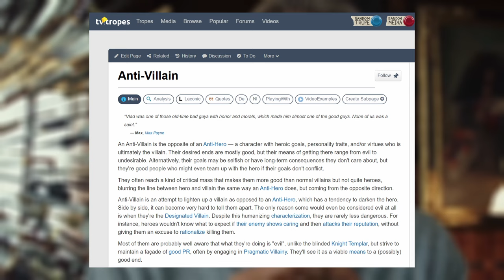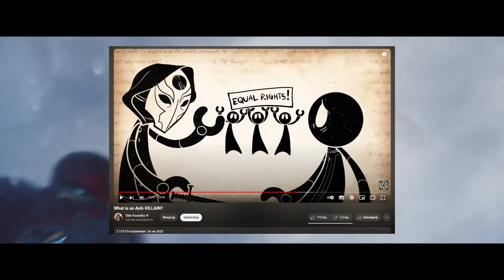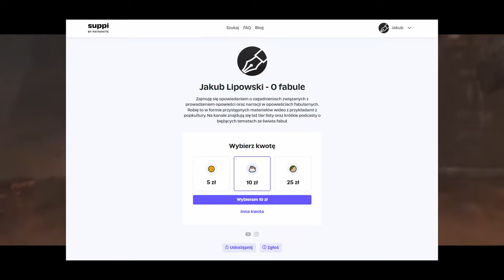Kim jest anty-złoczyńca (anti-villain)? | Eren Yeager z "Attack on Titan"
Dzisiaj koniec małej serii o typach postaci.

0:00 Wstęp
0:27 Teoria i problemy z definicją
2:12 Przykłady anty-złoczyńców
3:03 Eren Yeager jako anty-złoczyńca
8:48 Zmiana perspektywy z Erena na Marley
9:52 Pożegnanie

Muzyka:
Deep Research SPmusic
A Fool's Theme - Brian Bolger
Dramatic Documentary Cinematic Suspense (No Drums) - BreakzStudios
Hopeless - Jimena Contreras
Dark Ambient – stereocode
Atlantis Rage - Jimena Contreras
Eternal Sleep - Elias Weber

Wideo:
Attack on Titan
Stockowe wideo na darmowej licencji Pixabay i Pexels
Avengers: Infinity War
Harry Potter i Czara ognia
Na noże
Blue Eye Samurai

Chatbot GPT 4.0 oraz 4.0 mini
Perplexity